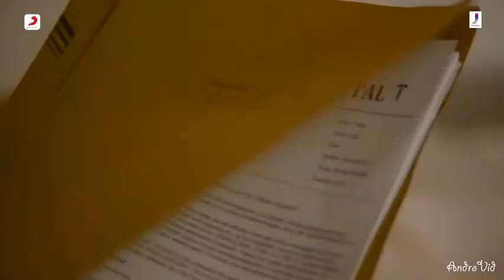February 16, 2021